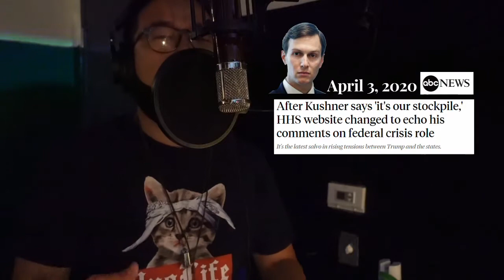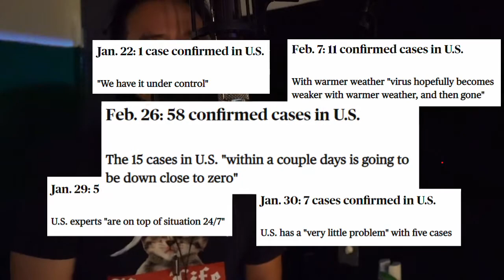Rheethink - Feel This Shit (Trump Covid Diss Track 2020)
Vote by November 3rd.

Engineering: Joshua S. Abelson
Recording Studio: Studox Studio, CA

The beat is a J.Dilla instrumental of the same title. I learned After Effects just to make this video. I didn't have to, but I started and got stubborn so pushed through over 2 days working on this for 20 hours so I could have it done 5 days before the election. Why? No clue. I thought it would be cool. Plus, sometimes rap can be difficult to follow without the lyrics, and this song has a lot of lyrics.